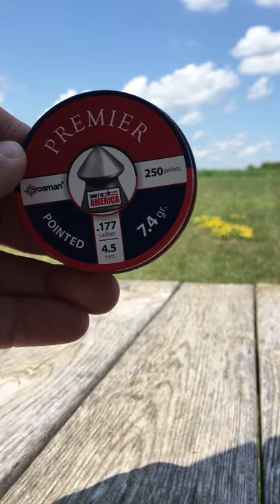Shooting adult fidget spinner with .177 caliber air rifle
Plinking and target shooting.